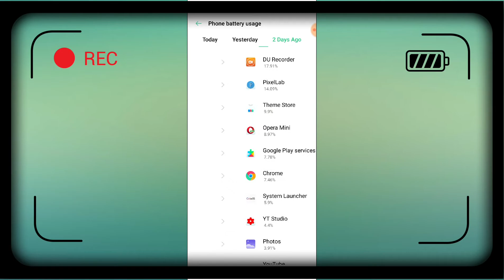Vivo V20 Battery Saving Tips And Tricks